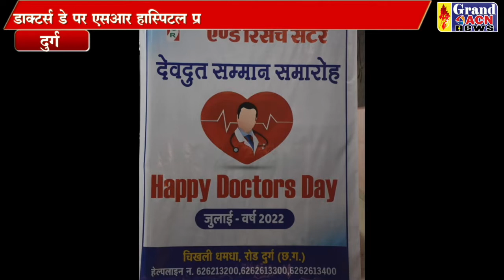डॉक्टर्स डे एस आर हॉस्पिटल Sanjay Dubey